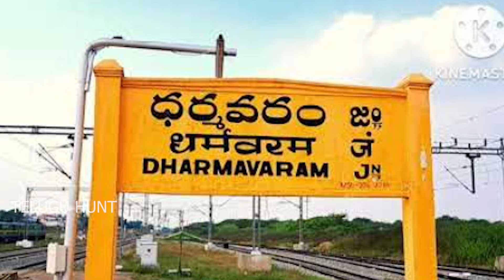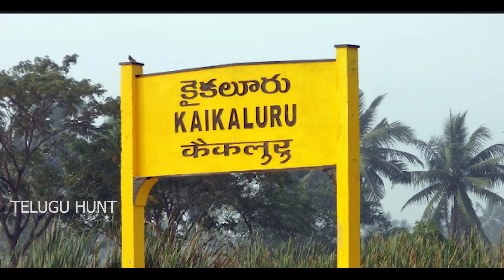టిడిపికి బిగ్ షాక్ ..? చంద్రబాబును కాదన్ని షాకింగ్ నిర్ణయం | Telugu Hunt